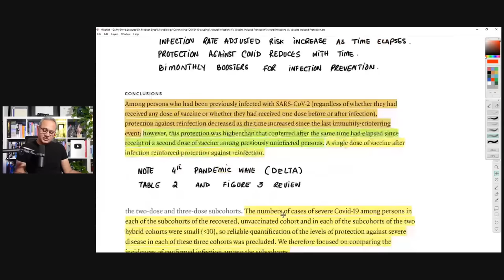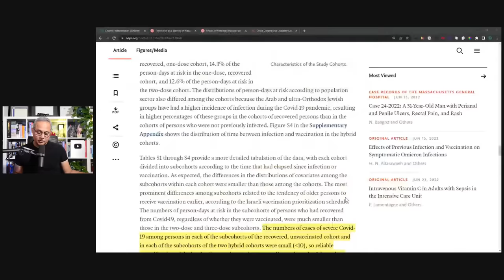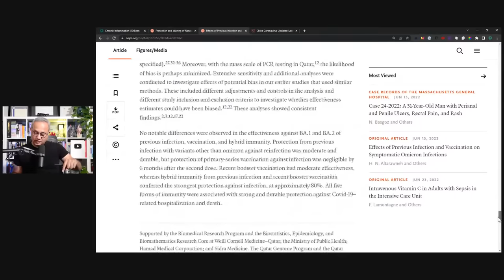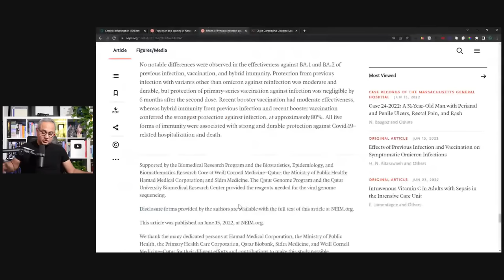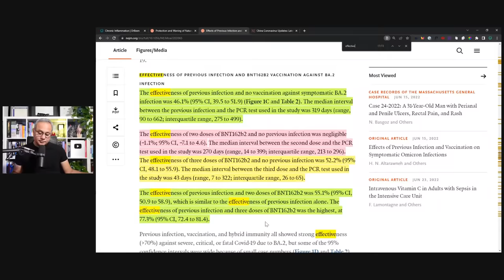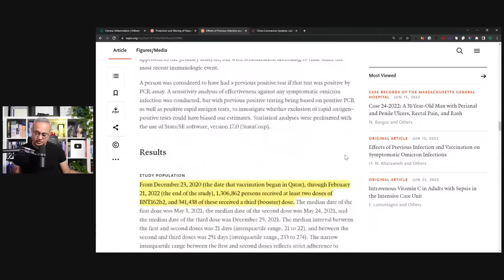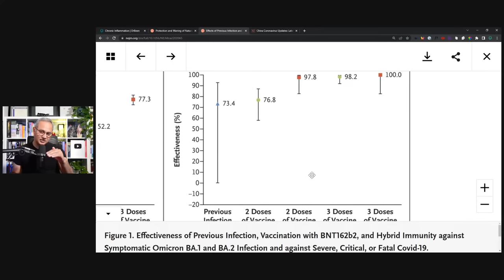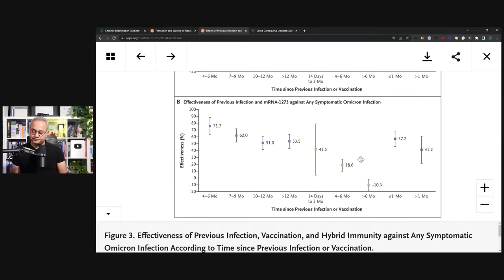Efficacy of Natural Infection Vs. Vaccine Two Brand New Studies from Israel and Qatar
Two large and interesting studies are published within the last two weeks. Let's review the findings of these studies.

URL list from Wednesday, Jun. 22 2022
Chronic Inflammation | DrBeen

Protection and Waning of Natural and Hybrid Immunity to SARS-CoV-2 | NEJM

Effects of Previous Infection and Vaccination on Symptomatic Omicron Infections | NEJM